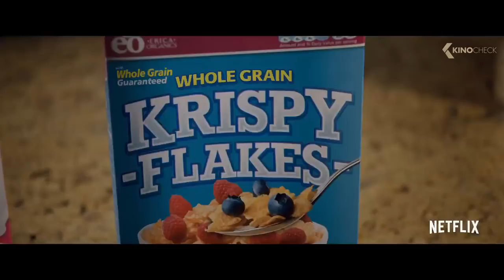ALEX STRANGELOVE Trailer (2018) Netflix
Alex Truelove is on a quest to lose his virginity, an event eagerly awaited by his patient girlfriend and cheered on with welcome advice by his rowdy friends. But Alex, a super gregarious dude, is oddly unmotivated. A magical house party throws Alex into the presence of Elliot, a hunky college guy, who pegs Alex as gay and flirts hard. Alex is taken aback but after a series of setbacks on the girlfriend front he takes the plunge and learns some interesting new facts about himself.

Alex Strangelove is the new comedy movie by Craig Johnson, starring Daniel Doheny, Antonio Marziale and Ayden Mayeri.